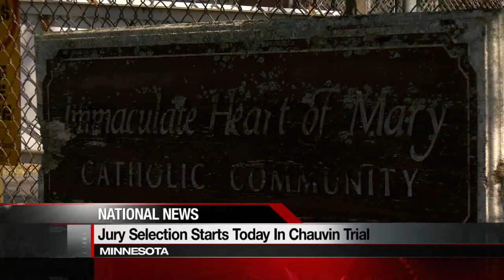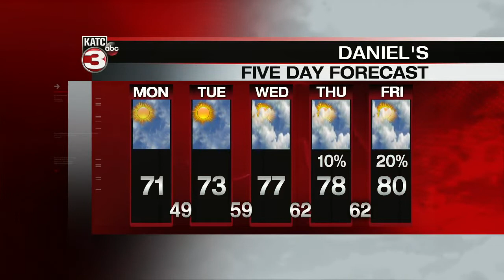KATC Latest Headlines | March 8, 7am